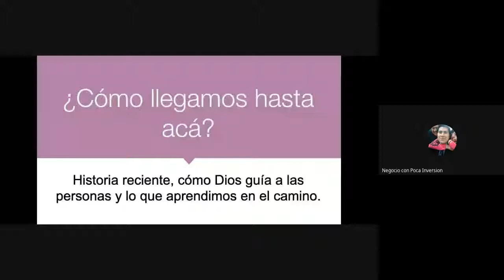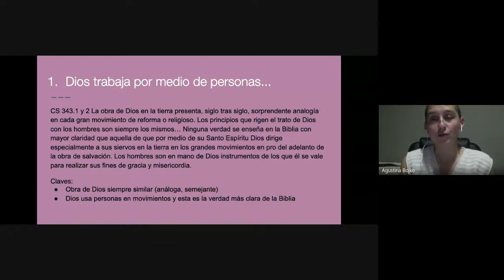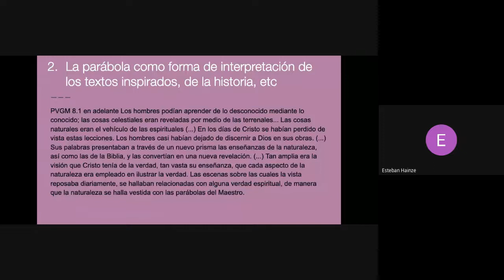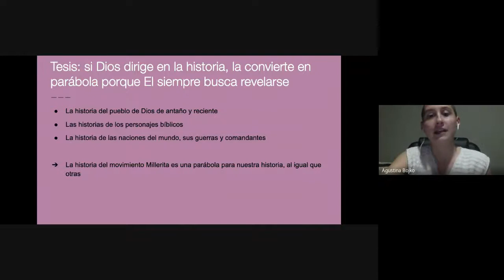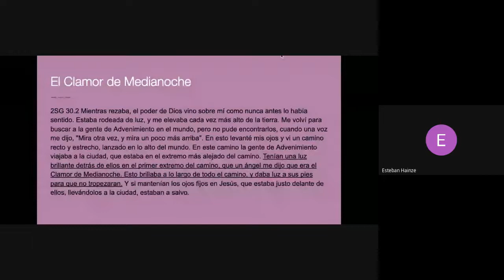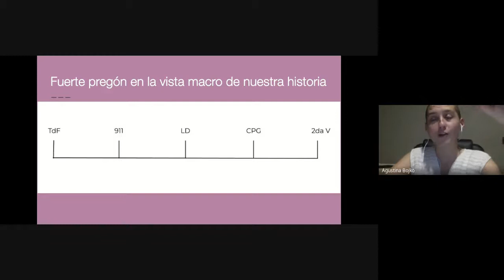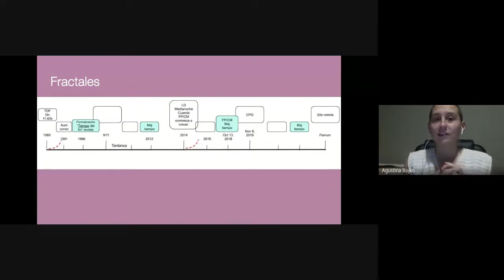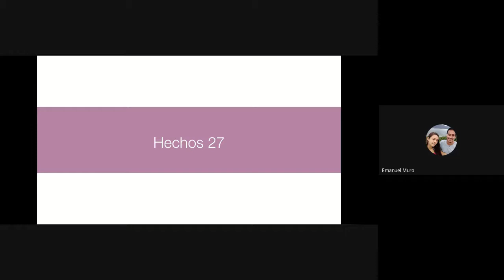Repasando: Hechos 27 p1 - Agustina